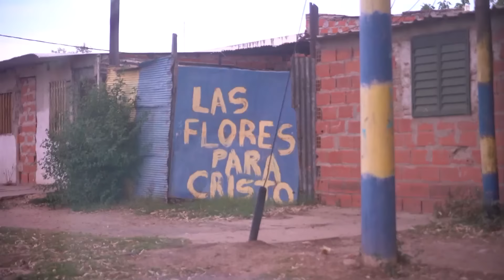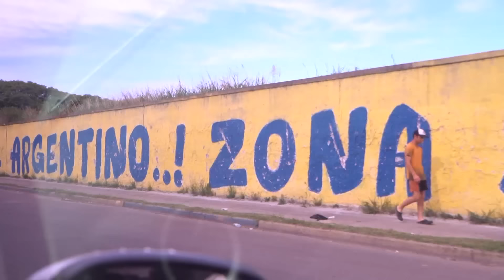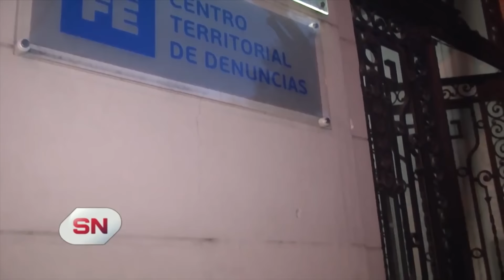ROSARIO VIOLENTA - ENTREVISTA A UN SICARIO.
El fin de está nota es tratar de entender porque hay tantas muertes en rosario, como es la vida de un sicario, como funciona la estructura criminal y que pasa por su cabeza a la hora de cometer el delito.